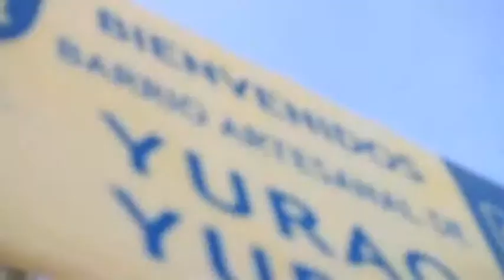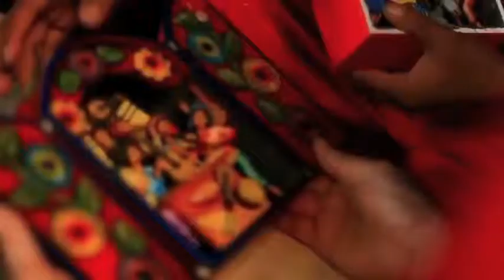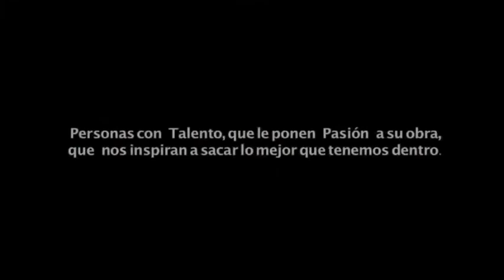Herederos De Nuestra Magia - Documentary (short edit)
This is an edited version of "Herederos De Nuestra Magia", a documentary produced by Cerveza Cusqueña (Peru) about Peruvian traditional craftsmen.